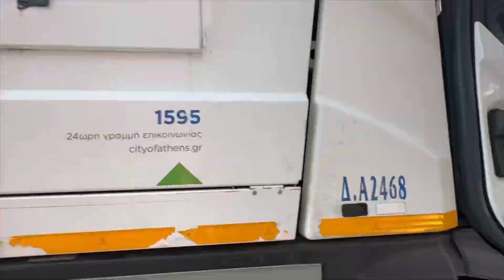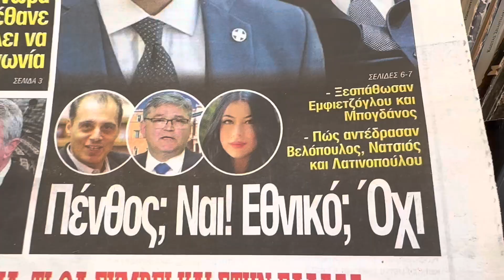The Real Athens june 2023